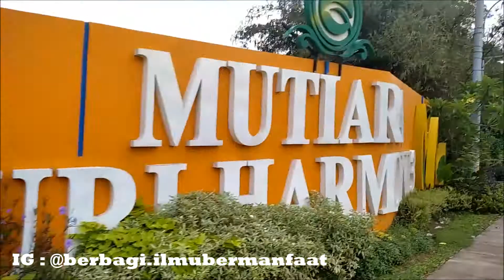Perjalanan Menuju Perumahan Mutiara Puri Harmoni 3 Serang Baru Bekasi